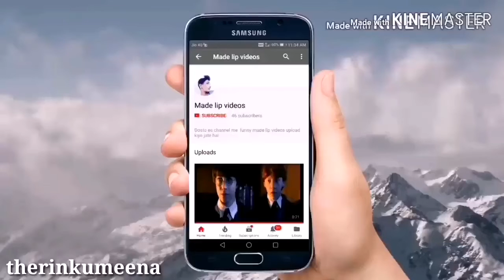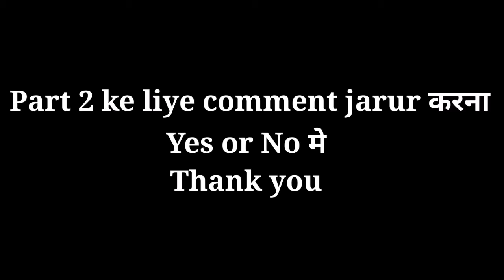AVENGERS - FUNNY DUBBING IN HINDI ONLY FOR MARVEL FANS | THOR | IRON MAN | CAPTAIN AMERICA